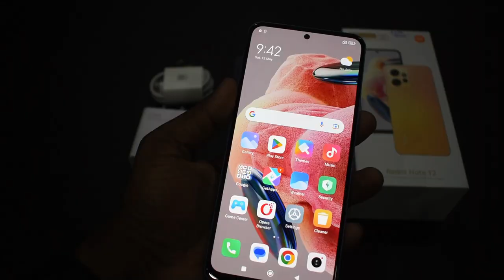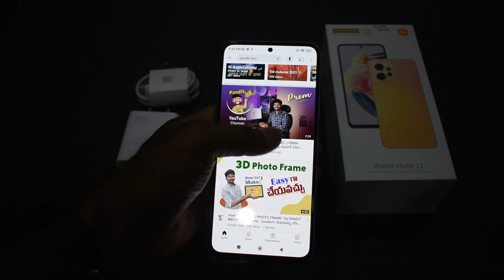Redmi Note 12 Unboxing by PANDIT BRO PREM || 120Hz AMOLED Display || Best Smartphone Under 10k 🔥🔥🔥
All in one YouTube Channel  :
👉 Craft Videos
👉 Wooden Work
👉 Graphic Design
👉 Electrical
👉 Video Editing
& More.